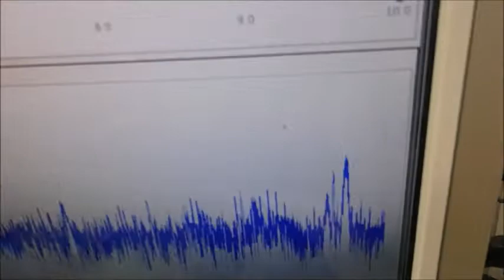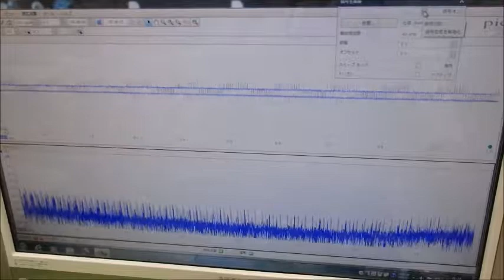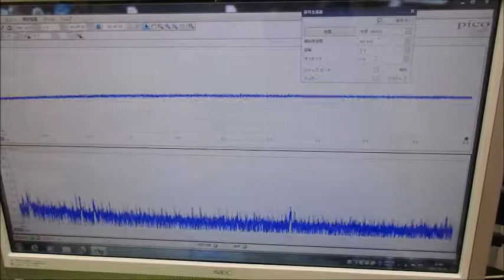メガヘルツの超音波発振制御技術 ultrasonic-labo